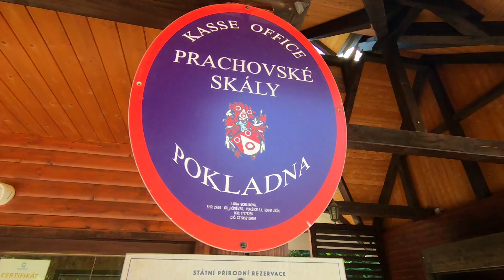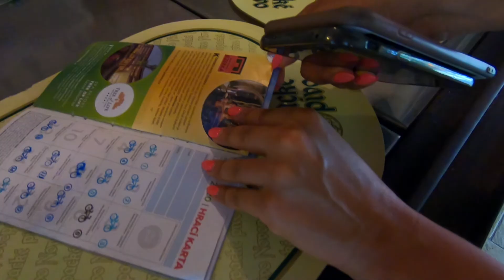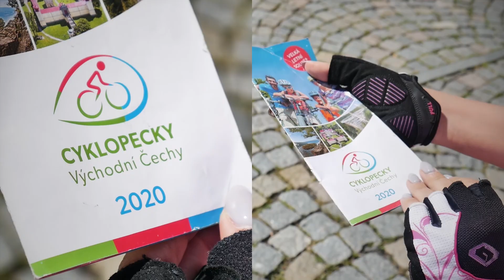Cyklopecky - Ukážem ti cestu rájem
Sledujte pořad Cyklopecky v TV vysílání nebo na stránkách televize V1